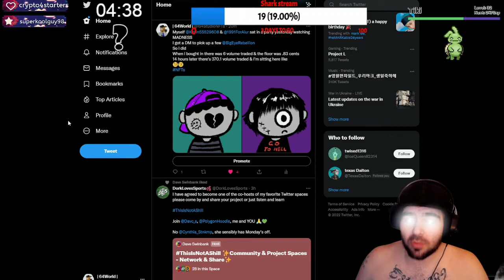How to Upgrade / Name / Race your Lazy Horse! LHRC Onboarding + Giveaway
Don't mind the background noise i have 3x kids under 5 lmao
This is 1 of many onboarding videos for LHRC.
This will show you how to upgrade your horse.
How to name your horse.
How to jump in a p2e race.
Picking 2x from the comments to get a FREE @lazyhorseraceclub7158 Pony!
Lazy World is a developing Metaverse with the most insane ecosystem I've ever been apart of.
A huge part of that world is @lazyhorseraceclub7158

i64 x 64Army have fully partnered with @Lazy Horse Race Club x

Please consider buying one if you like the art!

New Intro made on panzoid.